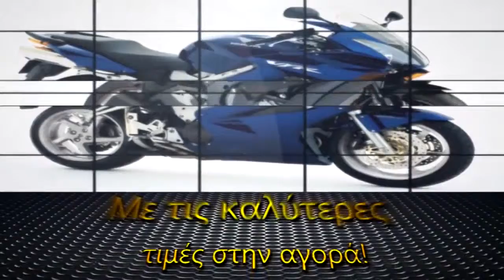ΣΥΝΕΡΓΕΙΟ ΜΟΤΟΣΥΚΛΕΤΩΝ ΑΝΑΒΥΣΣΟΣ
Οι χρήστες που βρήκαν το άρθρο, έψαχναν για:
service moto ΑΝΑΒΥΣΣΟΣ,
service μοτοσυκλετων ΑΝΑΒΥΣΣΟΣ,
ανταλλακτικά μοτοσυκλετών ΑΝΑΒΥΣΣΟΣ,
αξεσουαρ μηχανων ΑΝΑΒΥΣΣΟΣ,
ελαστικα μηχανων ΑΝΑΒΥΣΣΟΣ,
ελαστικα μοτοσυκλετων ΑΝΑΒΥΣΣΟΣ,
ηλεκρολογειο μοτοσυκλετας ΑΝΑΒΥΣΣΟΣ,
λαστιχα μοτοσυκλετων ΑΝΑΒΥΣΣΟΣ,
Συνεργείο Μοτοσυκλετών ΑΝΑΒΥΣΣΟΣ,
συνεργεια μοτοσυκλετων ΑΝΑΒΥΣΣΟΣ,
ΣΥΝΕΡΓΕΙΟ ΜΗΧΑΝΗΣ ΑΝΑΒΥΣΣΟΣ